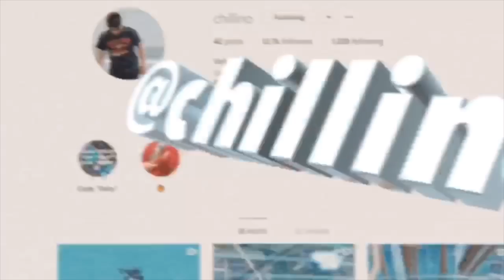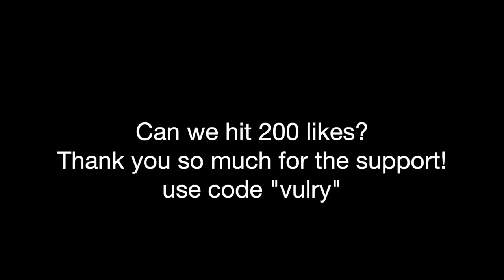If Tfue and Symfuhny Had a Son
I hope you guys enjoy this Fortnite Montage!
Here are my highlights from my performance in the World Cup Finals, arena and Customs!
250 LIKES?
Make sure to use code "Vulry" In the item shop boys!